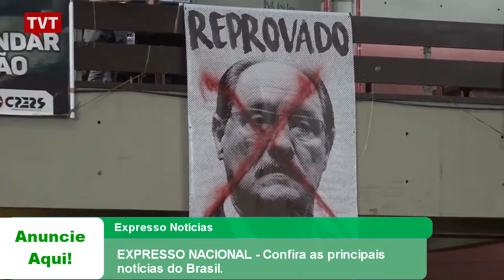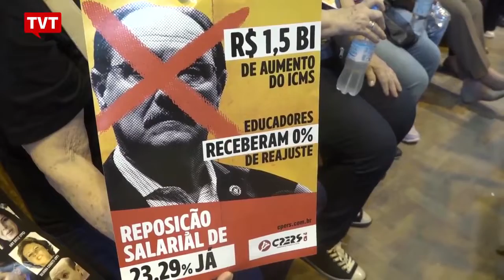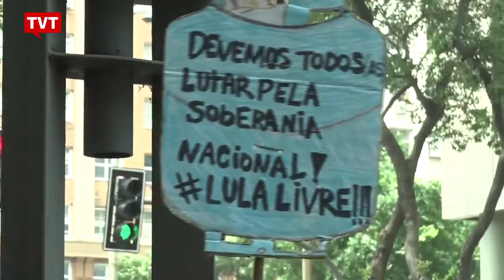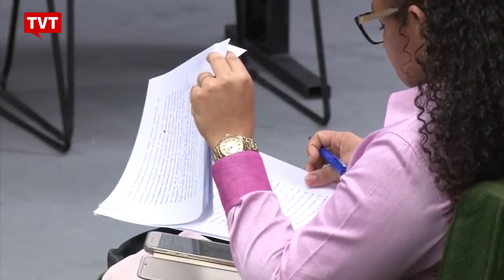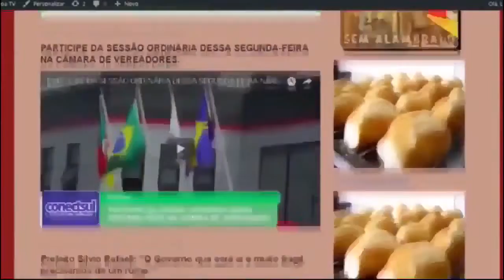EXPRESSO NACIONAL - Confira as principais notícias do Brasil.